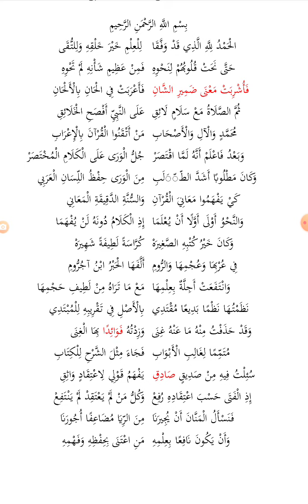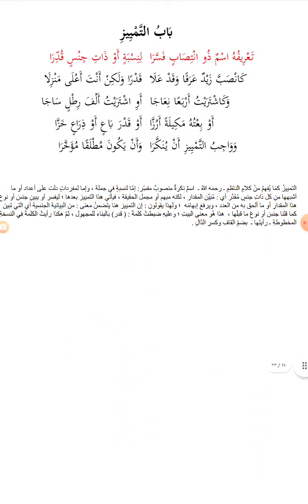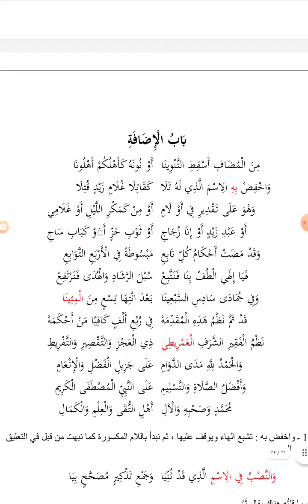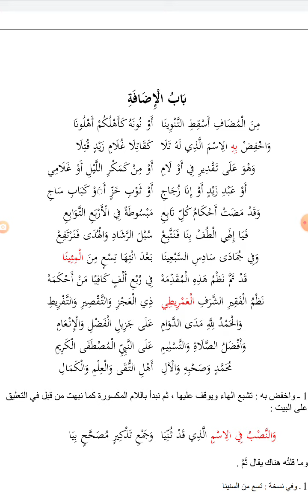أرجوزة الدرة البهية في نظم المقدمة الآجرومية نظم العلامة شرف الدين العمريطي المصري ت٩٨٩ه ت